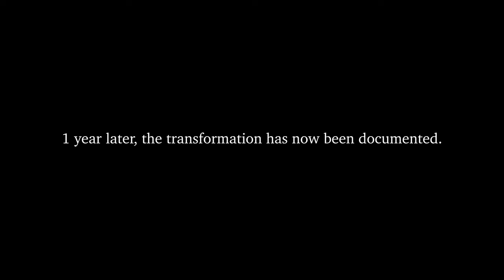"From Grass to Turf" (BV Football Field + Track Transformation)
This video took one year to document the process of the football field and track construction at Buckeye Valley High School.